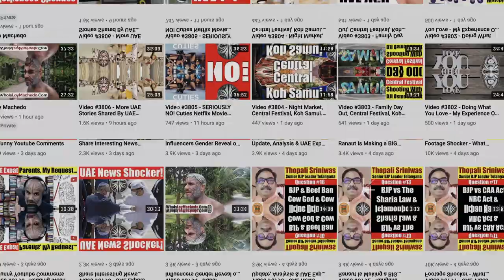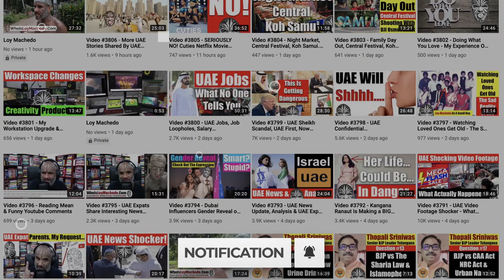Video #3823 - Ask Me Anything: UAE Economy, Netflix & UAE Strategy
loymachedo shares
Video #3823
Ask Me Anything: UAE Economy, Netflix & UAE Strategy